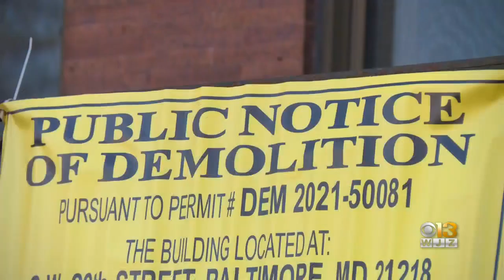Baltimore Officials Announce $100M In Funding For Equitable Housing Plan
Mayor Brandon Scott and city officials on Friday announced the completion of a citywide review of vacant properties, which was sparked by the deaths of three firefighters killed in a row home collapse, along with the commitment of $100 million in federal funding for equitable housing plans.